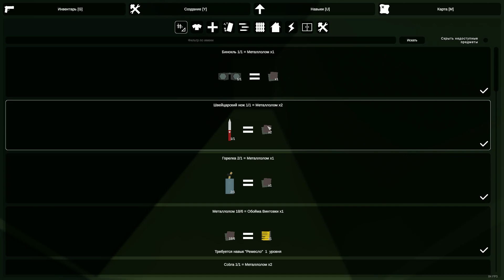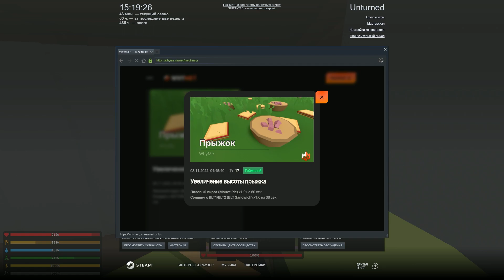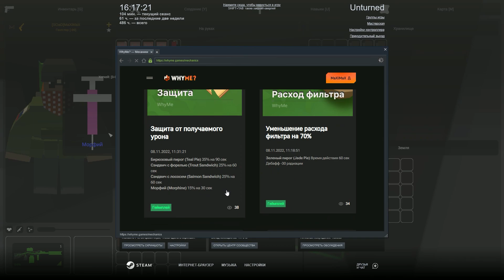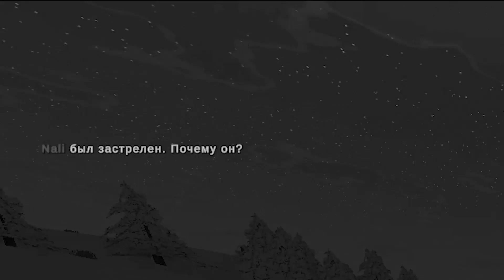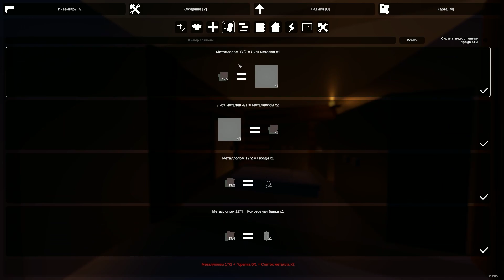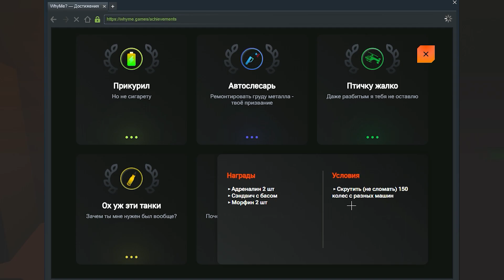НЕСЛОМЛЕННЫЕ l ЗАРЕЙДИЛИ клан в ОНЛАЙНЕ l ВЫЖИВАНИЕ на карте РОССИЯ в UNTURNED l Russia - WhyMe?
Всем привет! В конце видео розыгрыш(для тех, кто читает описание и смотрит видео до конца)
Играл на сервере WhyMe? Вот коннекты:
➔ RUSSIA - play.whyme.games:30000
➔ PEI - play.whyme.games:20000
➔ Washington - play.whyme.games:50000
Мой Discord - MaXiMaX#9497
Discord Kitty - Kitty#8764
Оптимизация: